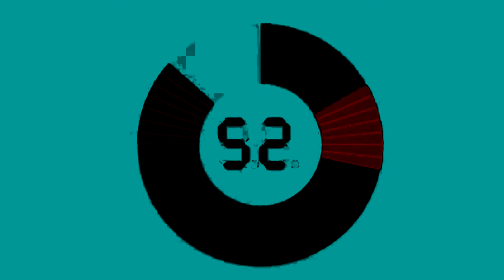Jeopardy Countdown in Golden Effect + For Drums